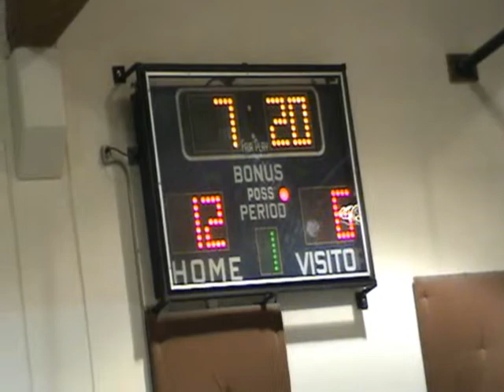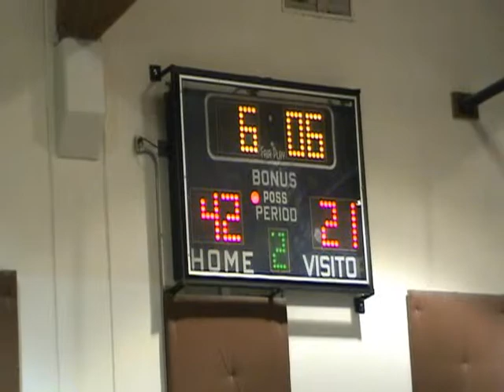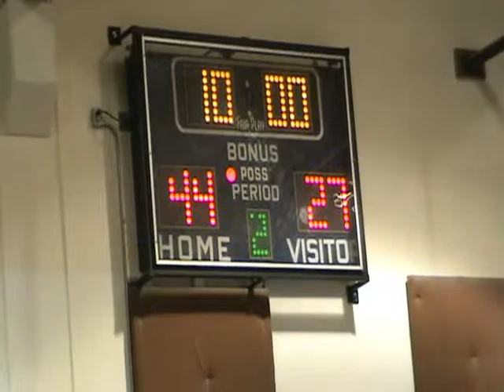Sherwood v Glencoe Tigard Tourney 121111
Sherwood versus Glencoe @ Tigard Tournament, 12/11/2011